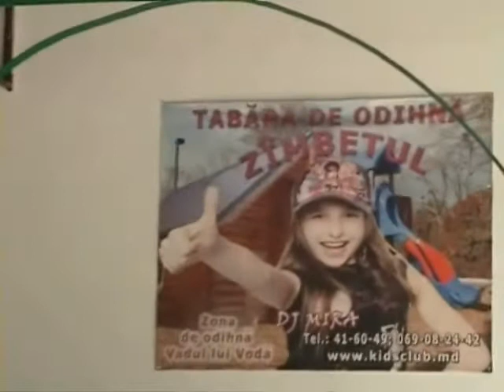The Guests at Vadul lui Woodstock 2011